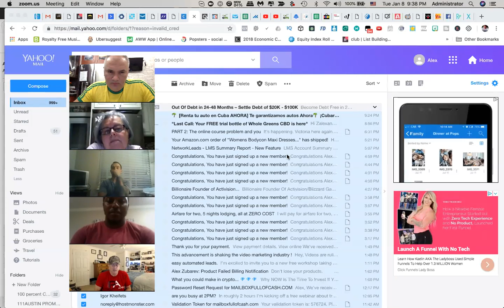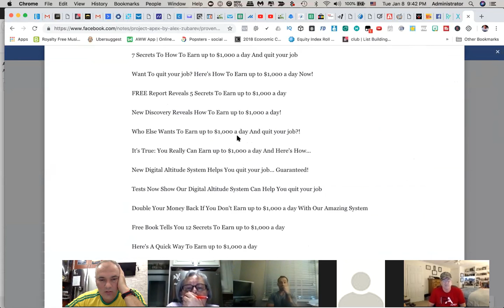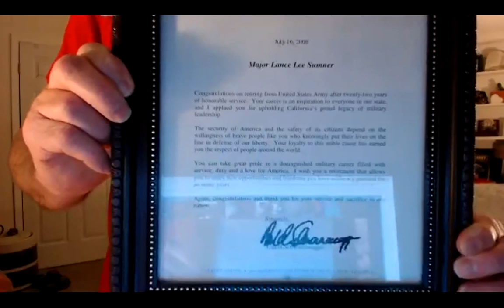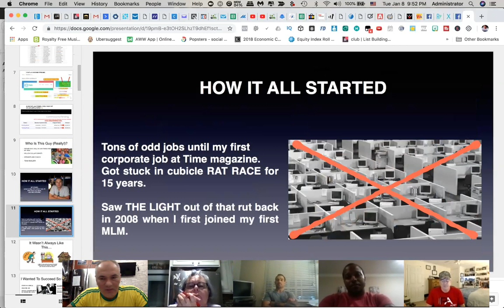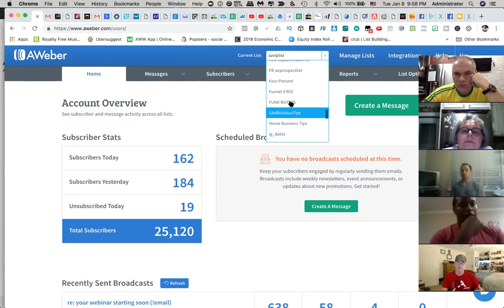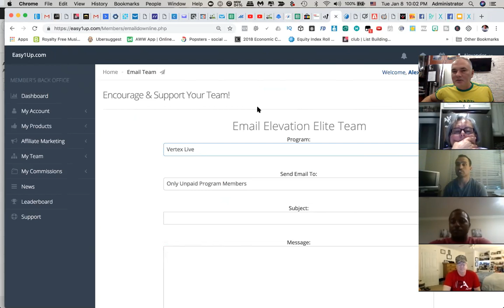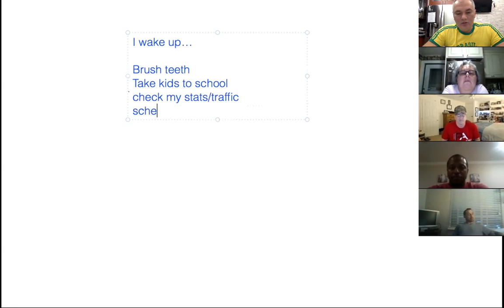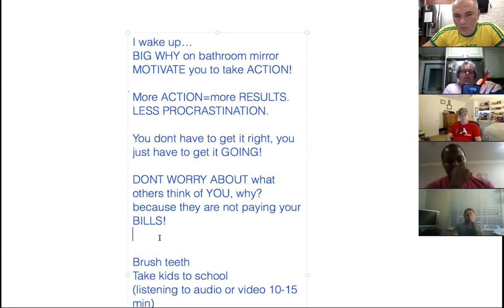Funnel X ROI Review Optimizing Funnel X ROI for more sales with Easy1Up 2019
 About this video : In this video Alex shares his results of using Funnel X ROI system for last 6 months. If you are serious about making extra passive income online with Funnel X ROI  Watch this video and learn about my BONUSES

Got questions?